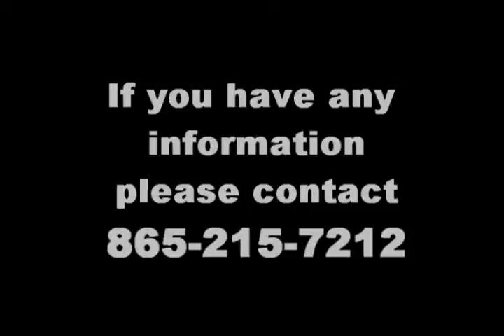Family and friends remember Lester Marvin Walton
Family and friends gather Friday, March 5, to remember Lester Marvin Walton on the anniversary of his still-unsolved killing. Walton, a 66-year-old great-grandfather known for his volunteer work, died a year ago when a drive-by shooter's bullet crashed through the living room window as he stopped to visit his mother on Ashland Avenue. Police say the killers shot at the wrong house. Authorities have offered a $10,000 reward for any tips leading to an arrest and conviction in the case.